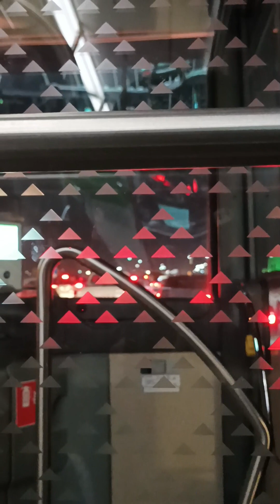BUHAY OFW in riyadh